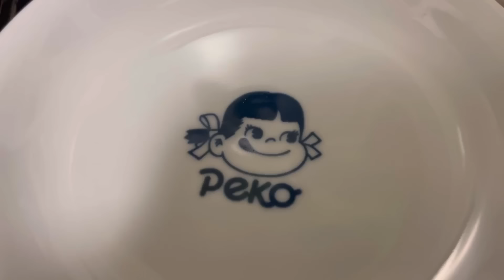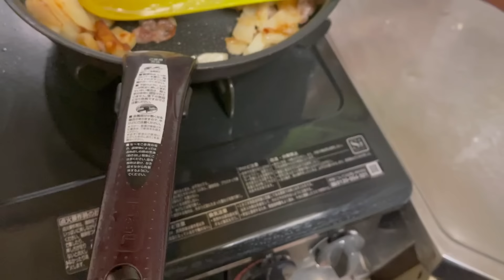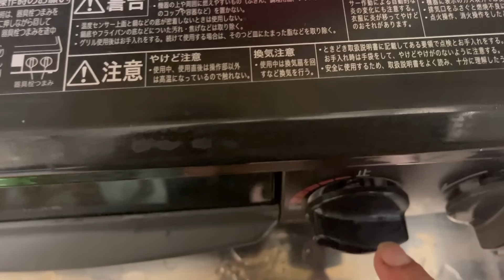Япония. -Мама,всё??? -Нет сынок,стрижка только началась!Наш ужин. Почему я сама стригу..Japan Vlog/